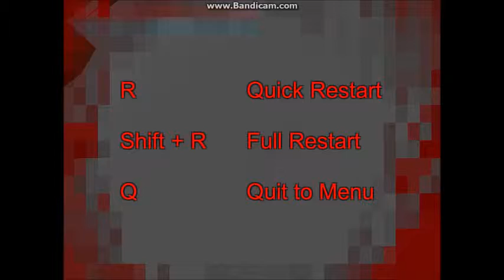Let's Test Paint The Town Red - Massaker!